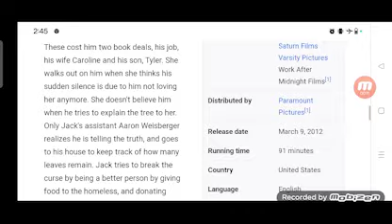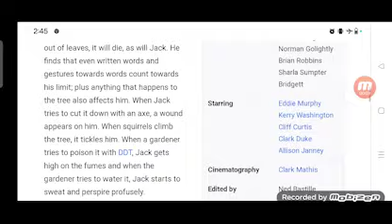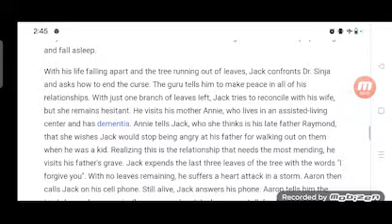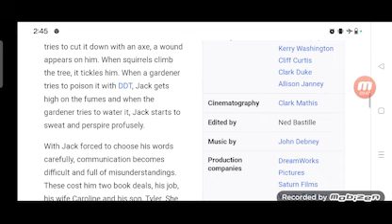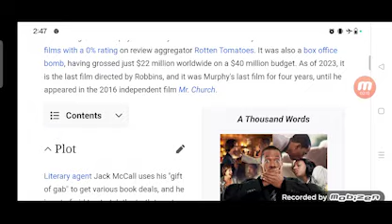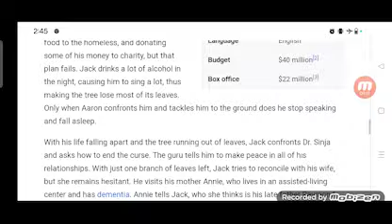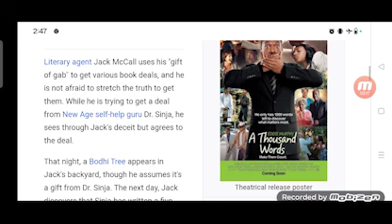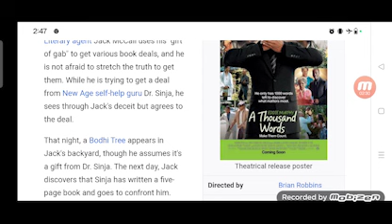A Thousand Words Full Movie Fact in Hindi / Hollywood Movie Story / Eddie Murphy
In this video we will tell you about fact and review of movie A Thousand Words.